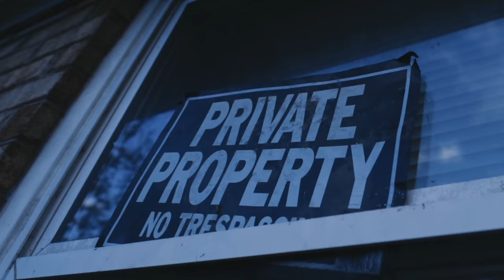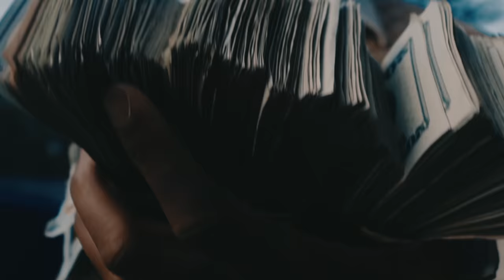YWM Flyaa - Props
Listen to Props

Shot by @jeantarioproductions8185
Produced by Spxlly Ocean